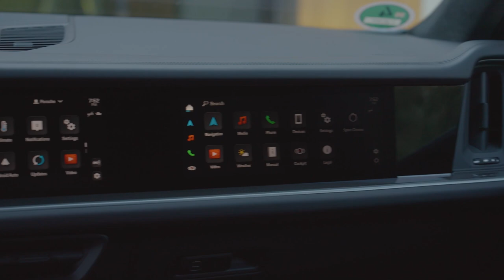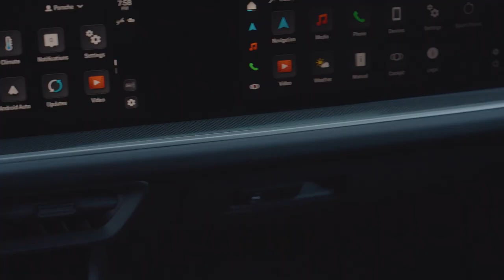2025 Porsche Cayenne GTS Coupe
2025 porsche cayenne,
porsche cayenne coupe,
2025 porsche cayenne gts,
2025 porsche cayenne turbo,
porsche cayenne,
porsche cayenne coupé,
porsche cayenne gts,
2025 porsche cayenne hybrid,
new porsche cayenne,
porsche cayenne turbo gt,
2025 porsche cayenne turbo gt,
2025 porsche cayenne interior,
2024 porsche cayenne